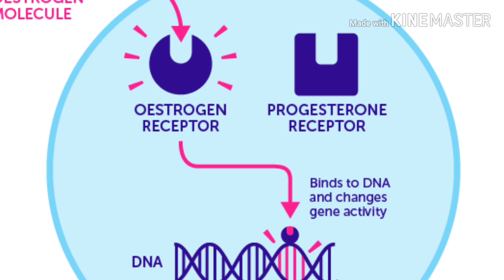ಬ್ರೆಸ್ಟ್ ಸೈಜ್ ಹೆಚ್ಚಿಸಲು ಸುಲಭ ಉಪಾಯಗಳು | How to increase breast size in Kannada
Hi friends,
In this video I'm sharing with you all a topic which is less discussed openly- how to increase breast size naturally at home.

breast is nothing but fat filled Area, which needs high fat and proteins... intake of fat and protein rich foods will helps to activate estrogen and progesterone harmone due to this you can increase your breast size.